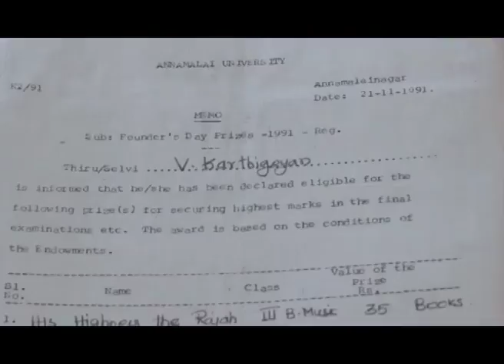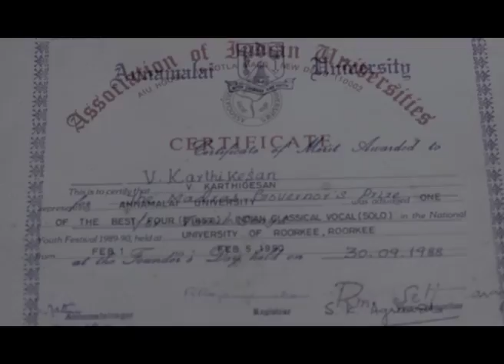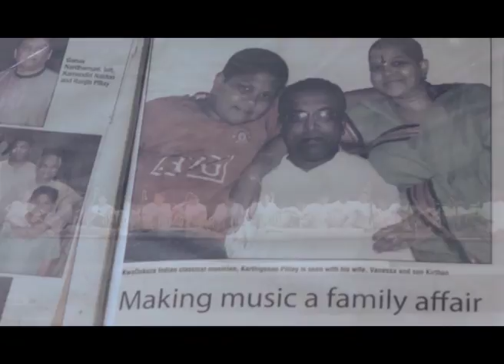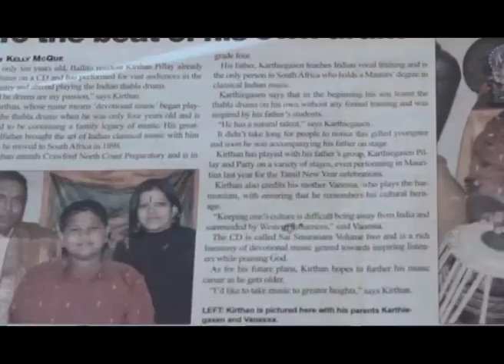Karthiegasen Pillay 2017